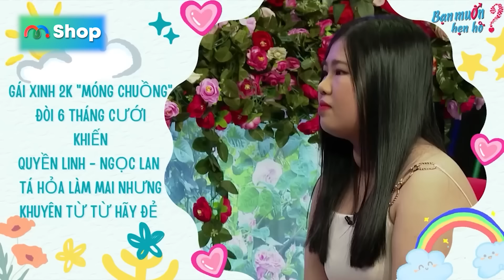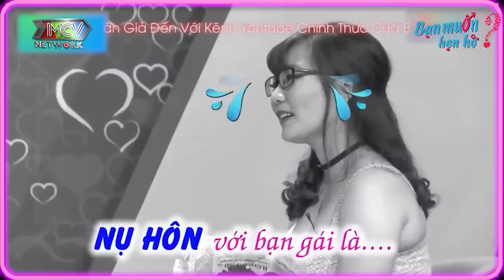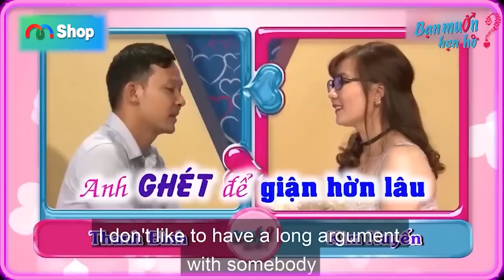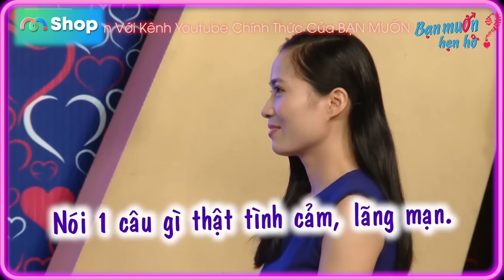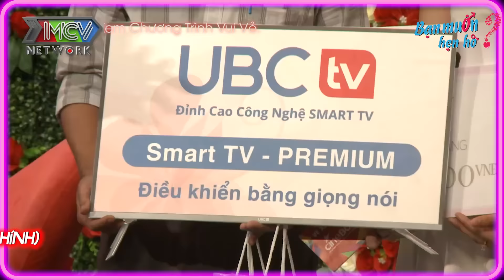Gái xinh tuổi 18 THÈM CHỒNG đòi chàng 6 tháng cưới làm Quyền Linh Ngọc Lan tá hỏa | Bạn Muốn Hẹn Hò